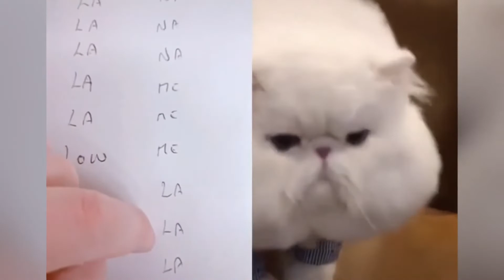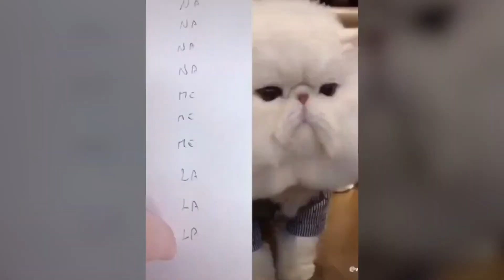Cats talking !! these cats can speak english better than humans🤣❤️🙏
Funny talking cats :))) Im in love with this.
Do you have a cat who  can talk?! :)))

Cutest cats and dogs T Shirts, Hoodies and Mugs

Cat Spraying No More is a 100% NEW & Original Product